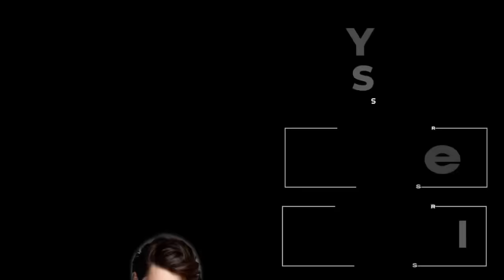BABAENG MUKHANG MANANG HINDI PINAPASOK SA RESTAURANT, LAKING GULAT NG HILAHIN SYA NG MAYAMANG LALAKI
📝 Story Written by: VERZOLAKRAM
🎙️ Narrated by: JENELYN
📖 Story Arranged by: TALES OF SIREN

➡️USERNAME : VERZOLAKRAM
Follow VERZOLAKRAM on ⬇️
🌸Dreame
🌸Wattpad
🌸FameInk